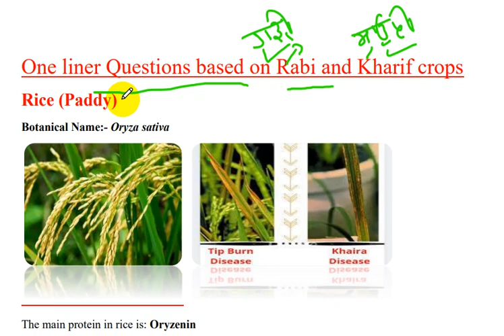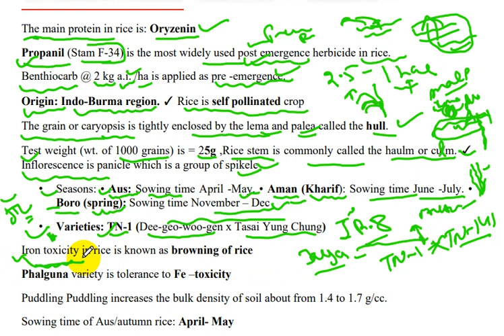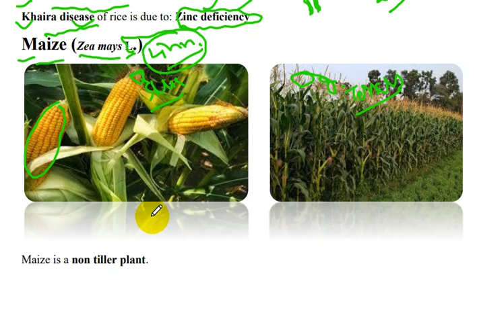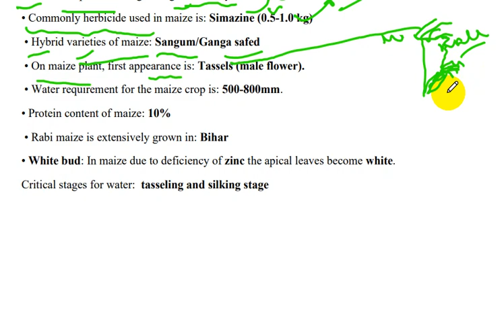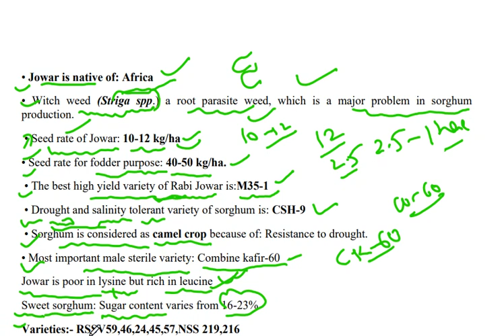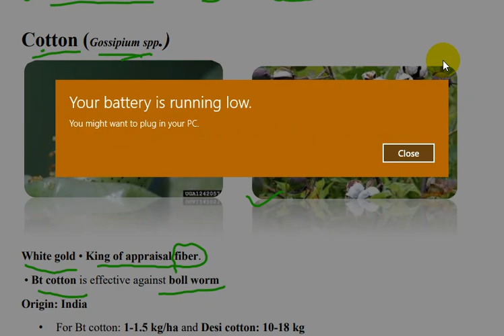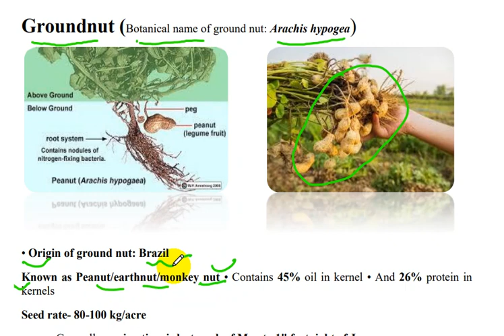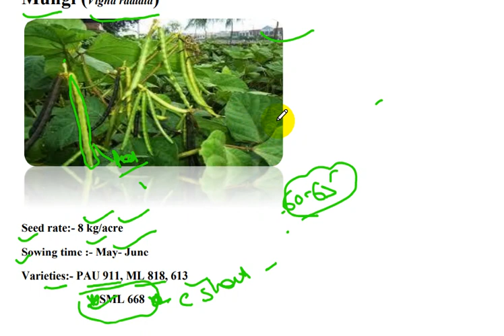PUNJAB PATWARI 2021 || KHARIF SEASON|| AGRICULTURE CLASS 6 || itsGkguruG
Soil of Punjab horticulture agriculture terms agriculture
Revolution of agriculture operation flood Hari kranti safed kranti White Revolution green Revolution important agriculture MCQ history of Punjab Punjab GK sada Punjab Punjab
Its GK Guruji, satyavan sir, Agriculture by satyavan sir, computer by chander sir,